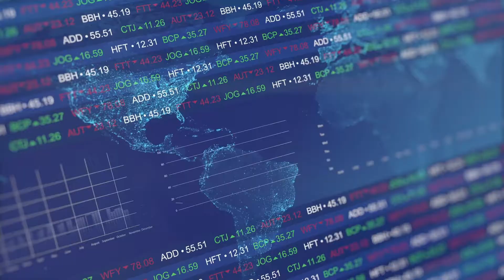Master in International Marketing in a Digital Environment | Tomorrow's Creators